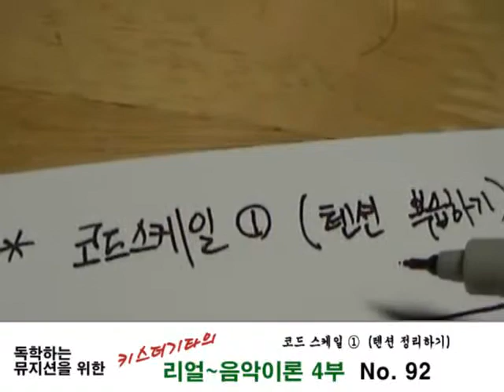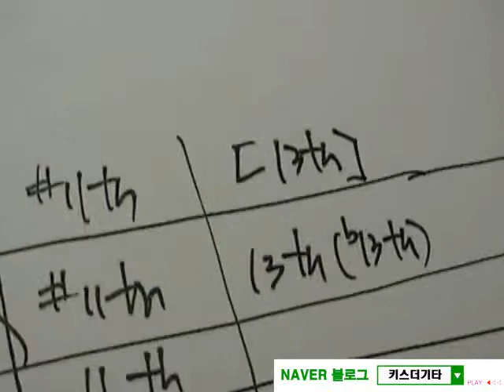리얼 음악이론 92강 [코드스케일, 화성학,음악이론강의]